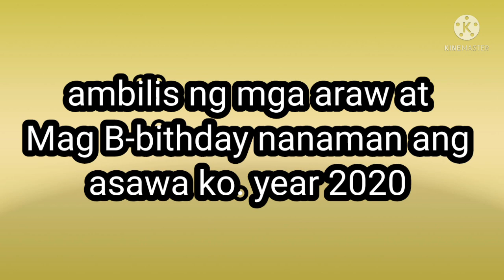BAKIT DI MAKATAYO AT MAKALAKAD PART 4| THE HEALING STAGE PART 1| VALENTINES SURPRISE/ JINGTHEWIFEY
BAKIT DI MAKATAYO AT MAKALAKAD PART 4| VALENTINE'S SURPRISE| THE HEALING STAGE| ‎@JINGTHEWIFEY

Nasa Part 4 na po tayo. May pasurprise na sya ngayon, first time nangyari.hehe Thankful kasi it's his simple way of thanking me and loving me. Super bilib din ako sa kanya kasi tinatapangan din nya loob nya at tinutulungan ang sarili manumbalik sa dati na makalakad syang muli. Thank God for always being there for us. in times of troubles and difficulties di mo kami pinapabayaan. Prayer changes everything.

God is so amazing po talaga dahil sa mga miracles na nangyayari sa buhay namin, sa buhay ng asawa ko. after 2years ayan po at nakakarecover na po sya.